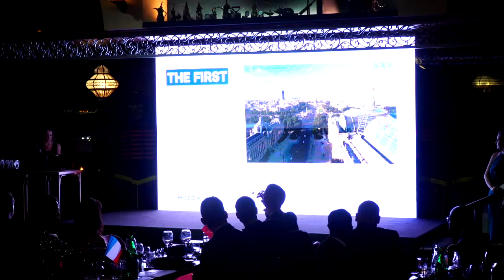World's Best Receptionist 2023